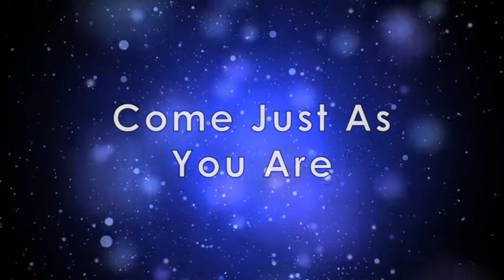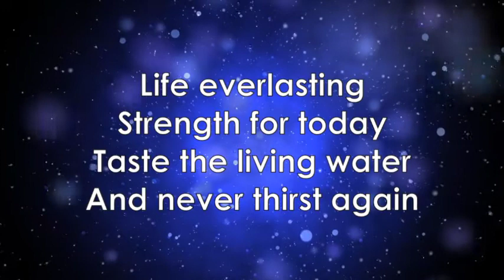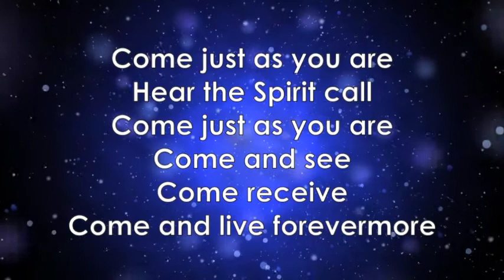Maranatha! Praise Band - Come Just As You Are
Song: Come Just As You Are (1993 Version)
Artist: Maranatha! Praise Band
Licensed to YouTube by: UMG (on behalf of Maranatha (MRA)); Adorando Brazil, Capitol CMG Publishing, UMPI, ASCAP, and 5 Music Rights Societies